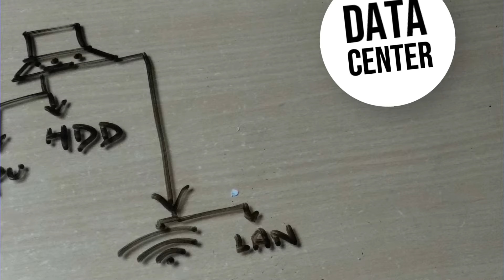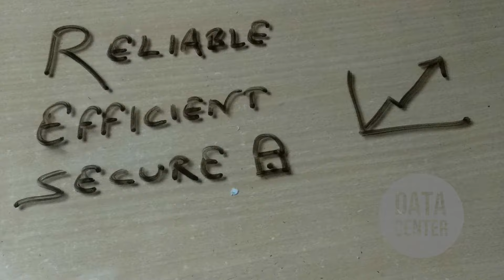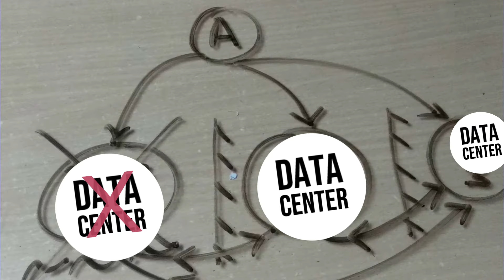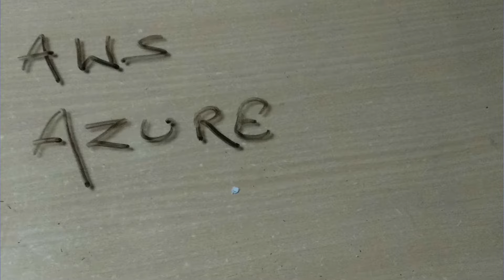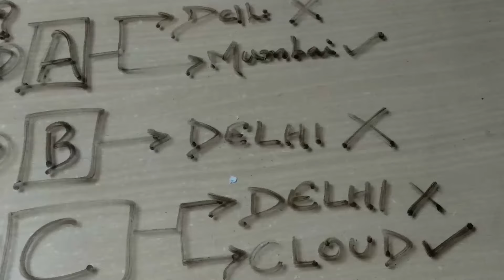🎯What is DATA CENTER | Data center vs Server vs Cloud☁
In this video, you will get to know what is data center and what is the difference between data centre, server, cloud I have tried to keep everything very simple and understandable. ∎∎∎∎∎∎∎∎∎∎∎∎∎∎∎∎∎∎∎∎∎∎∎∎∎∎∎∎∎∎